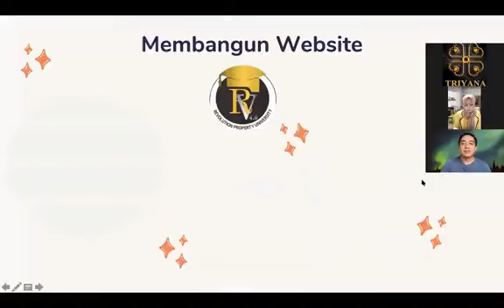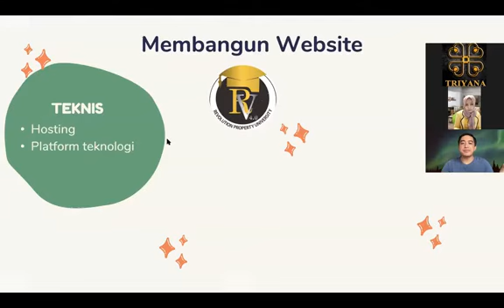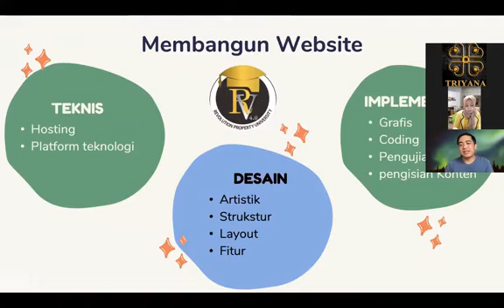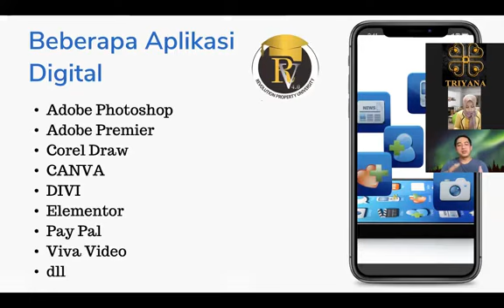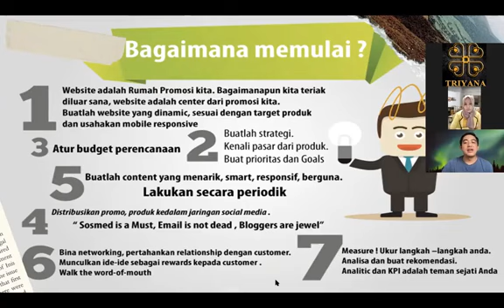RVirtual Gathering RV PROPERTY University 2023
RVirtual Gathering RV PROPERTY University 2023 merupakan awal pembuka rangkaian E-Course RV University 2023 kepada generasi millenial yang memiliki tagline Develop Ecosystem Revolution Millenial Zero to Hero.

JUAL "KAMAR HOTEL + SERTIPIKATnya" BUTUH UANG BUAT NUTUP KARTU KREDIT
Rp 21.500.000 x 2 SERTIPIKAT saja SIAPA CEPAT DAPAT
SERTIPIKAT RESORT :

** BUSINESS GREETINGS **
Company / Enterprise {NRi PSM Group international}
General Supplier and Contractor
SK.MENKEH & HAM RI AHU-0052706-AH.01.15 Tahun 2019
SK.MENKEH & HAM RI C-484.HT.03.01-th.03-INFINITE.SK.PSPN 2099/ORG/PEN/13.
SIUP : 503/10764.4/436.6.11/2013-INFINITE
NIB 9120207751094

Foundation / Yayasan PETUAH ORANG TUA PEDULI IDE
Education, Social and Health Foundation
Acting Prosecutor Prof.DR.Dr.Hc.KH.Abdul Rasyid,S.H.,M.Hum.,MM.,PhD
Ref.RM.79318728 Ref.RM.SD002801
Notary Deed Herman Soesilo, S.H.
SK. MENKEH dan HAM RI
No. C-1815.HT.03.01-Th.2002.Tanggal 08 November 2002
SK. Kepala Badan Pertanahan Nasional Republik Indonesia
Nomor : 502-XVII-2006. Tanggal 18 Desember 2006
Tanggal 1 Agustus 2013. Nomor. 4

Institution / Lembaga PERKUMPULAN PEMUDA PEDULI IDE
Contractor and Consultant
Yang Berhubungan dengan Industri (YBDI)
Notary Deed Dadang Koesboediwitjaksono, S.H.
No. C-484.HT.03.01 – Th. 2003
Tanggal 21 Februari 2008. Nomor. 5
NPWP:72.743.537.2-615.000